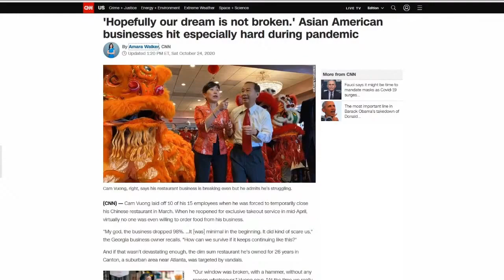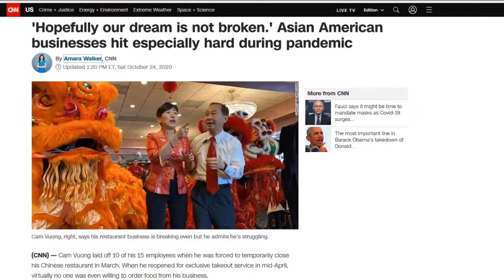African Americans, a Waiting Game | Electoral Racism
“Blacks for Tramp” founder Maurice Symonette, a.k.a. Michael the Black Man, a former member of a violent cult who posts screeds and conspiracy theories online, and yet has been a featured member of the audience at Tramp campaign events since 2016

On his website, Symonette makes a variety of bizarre claims, including that Omar and other prominent Black Democrats, artists and athletes — including former President Barack Obama, Jesse Jackson, Spike Lee, Colin Kaepernick, and Rep. Maxine Waters, D-Calif. — are “DECEVING [sic] FAKE BLACK PEOPLE WHO ARE REALLY INDIANS!” In a sermon now deleted from YouTube, he claimed that the Senate is controlled by a secret underground of “Cherokee Mormons.”

Many ‘Black Trump Supporter’ Social Media Accounts Are Fake

Facebook also removed hundreds of fake accounts connected to Epoch Media Group, a conservative media organization, which it says spreads conspiracy theories about the coronavirus pandemic.

That network consisted of 303 Facebook accounts, 181 pages, 44 groups and 31 Instagram accounts. Combined, these troll accounts had two million followers